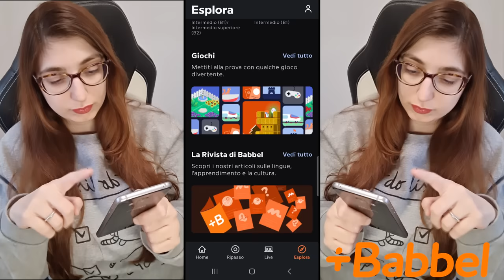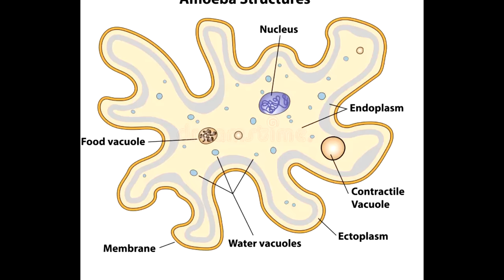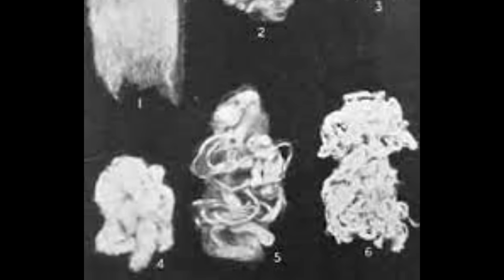SPIRITISMO vittoriano - L' ECTOPLASMA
Durante le sedute spiritiche in epoca vittoriana, succedevano cose straordinarie, tra cui un fenomeno di eccezionale impatto visivo, la fuoriuscita di ectoplasma dal medium.